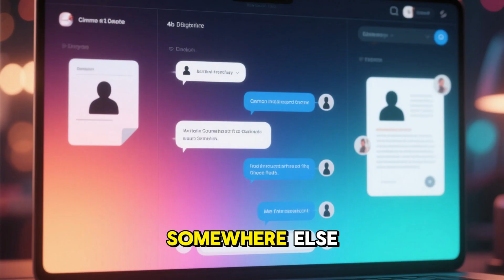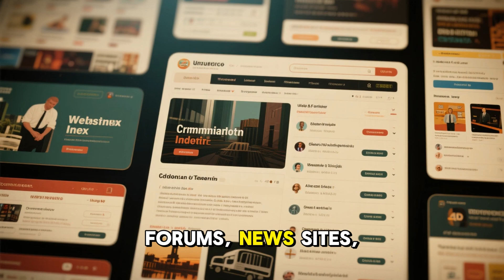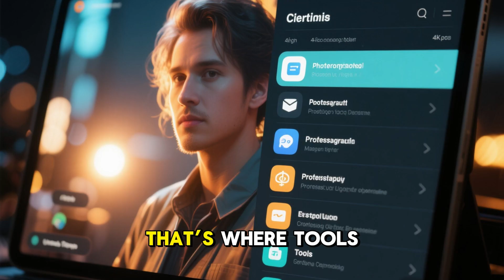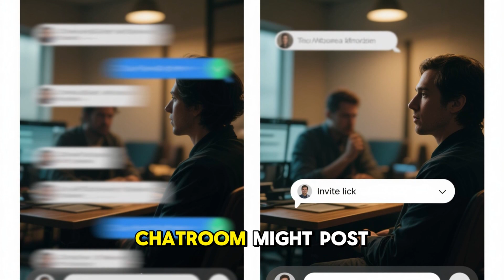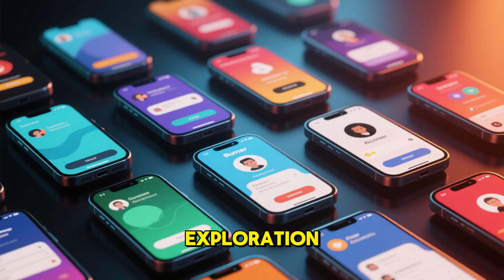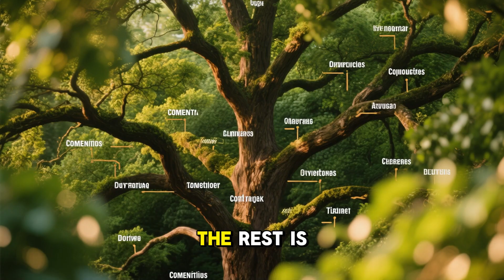How to Find Anything on the Dark Web – Complete Guide (Educational)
Ever wondered what’s really on the Dark Web? In this educational video, we break down how people navigate the hidden internet, how .onion sites work, and the tools used to search for anything safely. From directories and forums to search engines like Ahmia and Haystak, you’ll learn the truth about how the Dark Web operates—without breaking any laws.

We’ll cover:
✅ Difference between the Deep Web & Dark Web
✅ Tor Browser and .onion addresses explained
✅ How search engines work in the hidden web
✅ Dangers, scams, and safety tips
✅ Why journalists, activists, and researchers use it